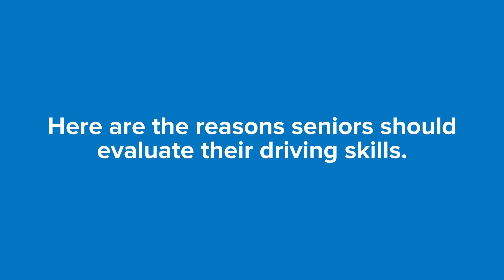Las Vegas Driving Assessment - Reasons Seniors Should Evaluate Their Driving Skills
Las Vegas Driving Assessment

For many aging adults, giving up driving means losing freedom and independence. This is why so many seniors keep driving well into their later years, even when certain physical and cognitive changes can make hitting the open road challenging and dangerous to themselves and others. Seniors must consider getting a professional driving assessment completed regularly. These evaluations can help older adults recognize where they may be experiencing difficulties that could make driving dangerous as the days go by.

Worried about your parent's ability to drive safely as they age?
Our Senior Safety Assessment is the perfect solution for you. We'll provide a professional opinion on their driving skill and what you can do to help keep them safe on the roads.

Driving Assessment Las Vegas
Driving Assessment in Las Vegas
Driving Assessment near Las Vegas